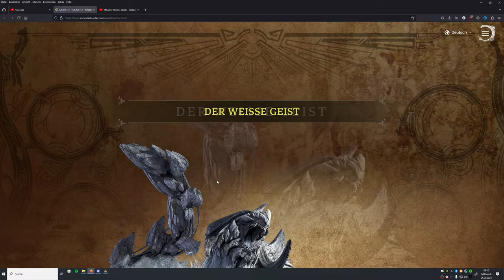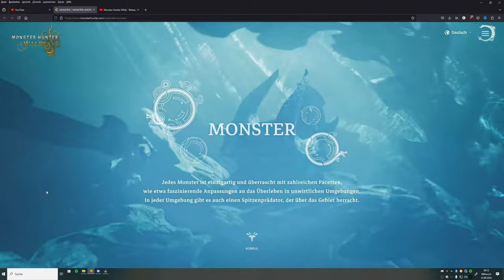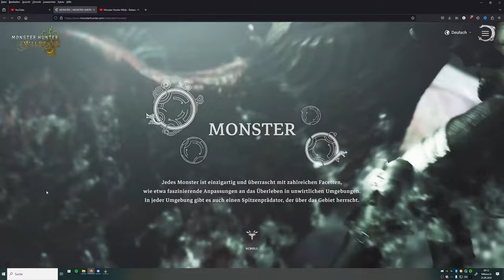MONSTER HUNTER WILDS - RELEASE DATUM - FLAGSHIP MONSTER & EDITIONEN VORGESTELLT - DEUTSCH - GERMAN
Alles zum Release Datum, dem neuen Flagship Monster & den
Editionen in Monster Hunter Wilds

BLEIBT VERBUNDEN!

💻 Stream PC:

📡 Stream & Setup Zubehör:
*Headset Splitter
*3,5mm Klinkenkabel

🕹 Konsolen:
*8bit do
*USB 3.0 zu Lan Adapter